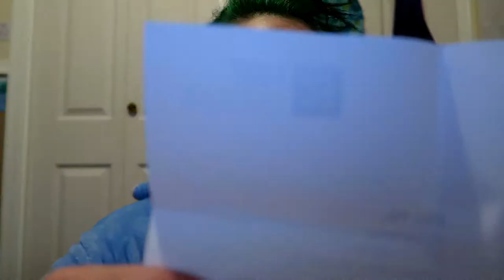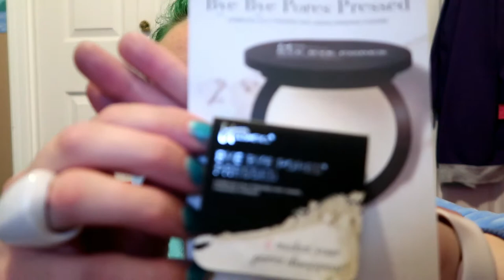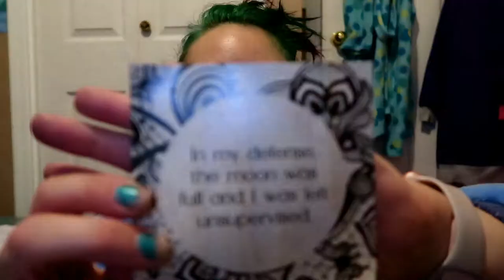October Ipsy Bag, Foot Cardigan Socks, And Hedgehog Cuddles | October 17 2017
I open my October Ispy bag, and get some Foot Cardigan socks that I ordered. And then my sister-in-law showed up with the hedgehog and the day was lost.

Equipment:
Camera: Canon G7x Mark II
Tripod: Manfrotto MTPIXI-B PIXI Mini Tripod
Editing Software: Filmora